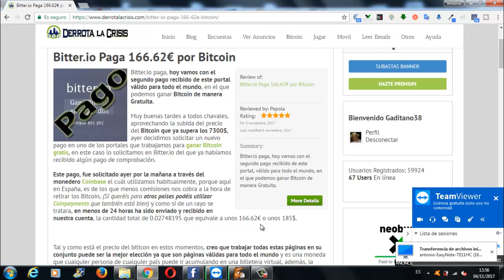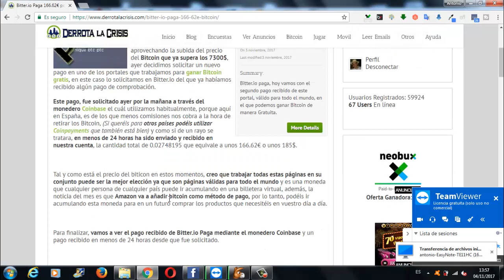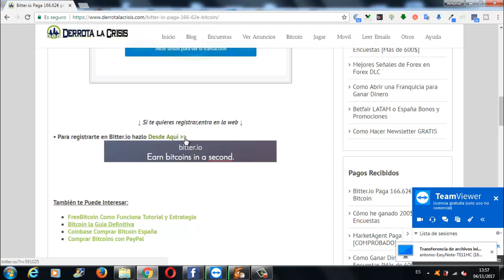Bitter.io Segundo Pago Conseguido de 2748195 Satoshis por Coinbase | Derrota la Crisis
Hola amigos, hoy os traigo el Segundo Pago consigo por DerotalaCrisis de 2748195 Satoshis al monedero Bitcoin de Coinbase por esta Gran pagina de GanarBitcoin GRATIS llamada Bitter.io.

Ahora es el momento de Registrarnos en todas las paginas de Ganar Bitcoin tenemos en TrabajaDesdeCasa y DerrotalaCrisis, ya que, el Bitcoin dicen que va a superar los 10000$.